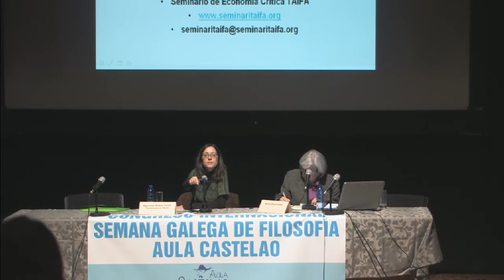Mirem Etxezarreta. Debate.